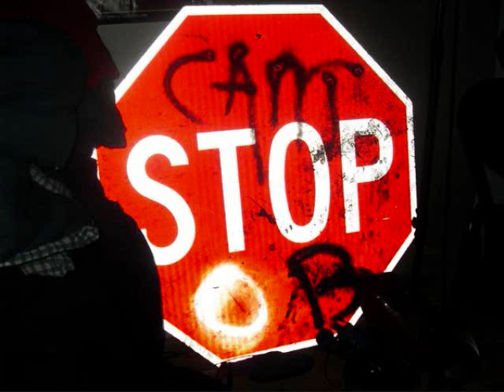Is You Bout Yo BIZ- Smoke ( Orchard Boi )